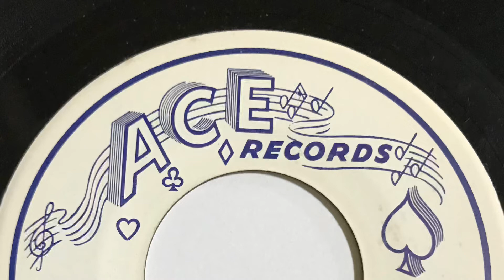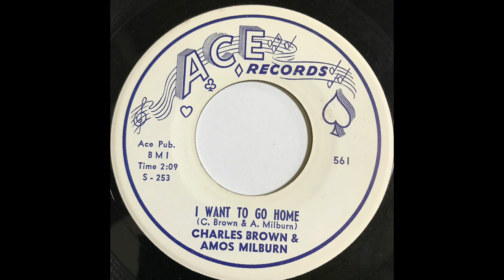CHARLES BROWN & AMOS MILBURN I WANT TO GO HOME 1959